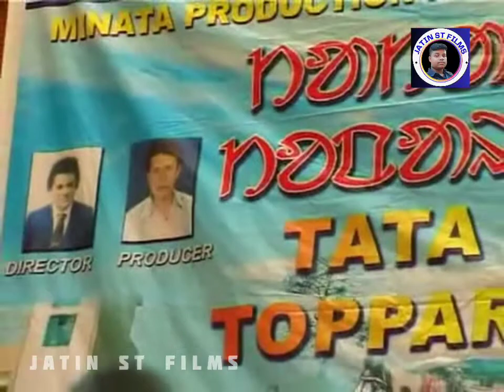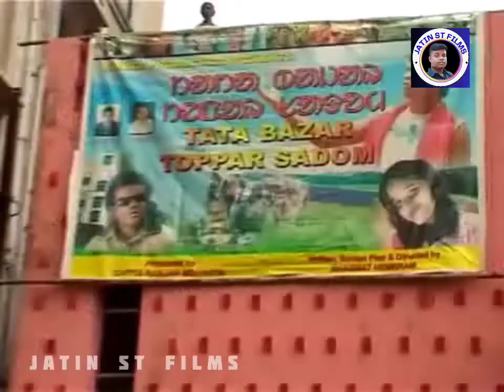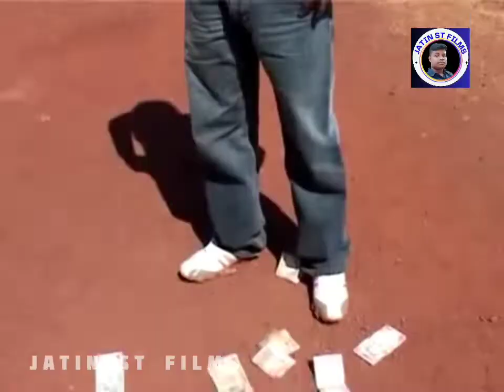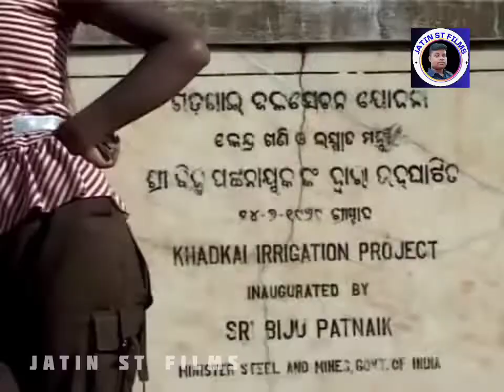Marang Buru Ammdo Okare | Santali Full Film | Karunkar & Sonali | Super Hit Santali Film (part 1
FILM - MARANG BURU AMMDO OKARE
DIRECTED - GAJENDRA HANSDAH
EDIT - GOLDEN STUDIO
MAKE UP - BADHA CH.TUDU
PRODUCER - CHITTA RANJAN MOHANTA
WRITER - BAIKUNTHA PATRA
LYRICS - BHIMSEN HEMBRAM

WARNING ⚠️

THISH VIDEO IS COPYRIGHT OF JATIN ST FILMS RE-UPLOADING OF THIS VIDEO ON OTHER YOUTUBE CHANNEL WILL BE REPORTED AND BLOCKED